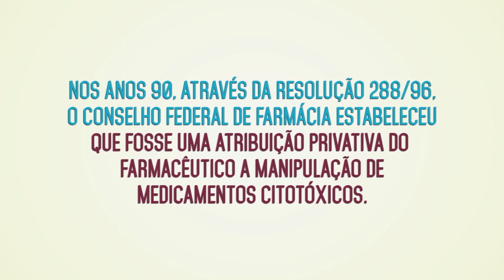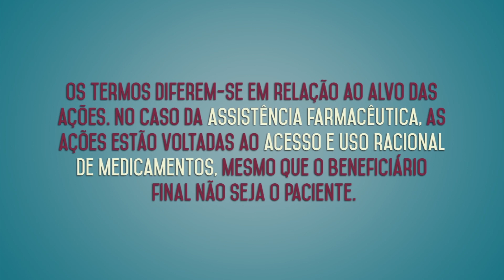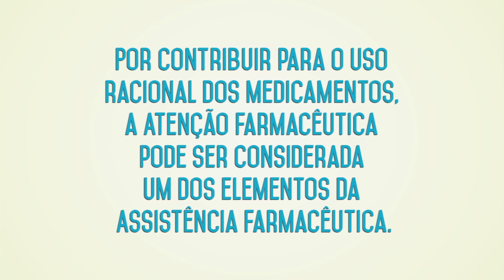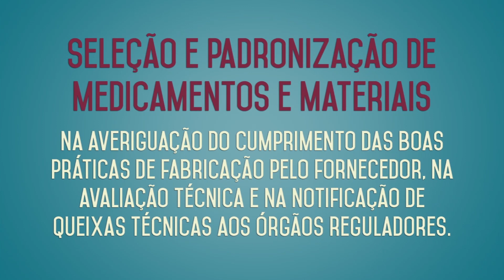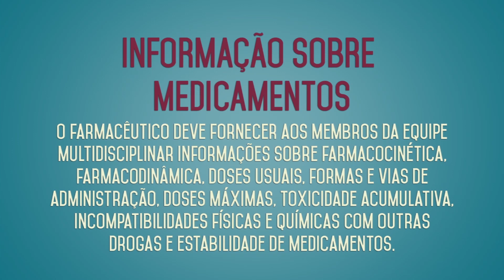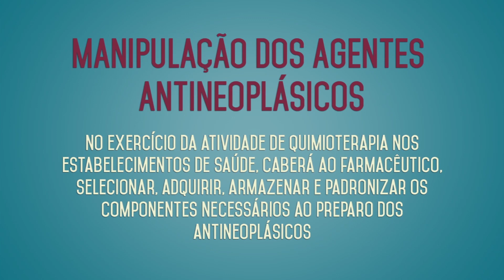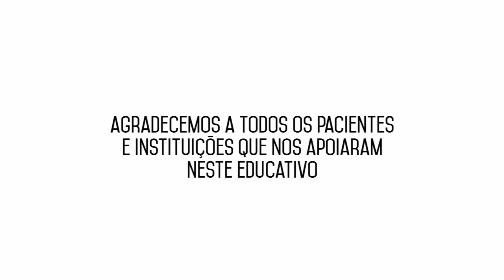ATENÇÃO FARMACÊUTICA EM ONCOLOGIA | SÉRIE EDUCAÇÃO FARMACÊUTICA EM ONCOLOGIA